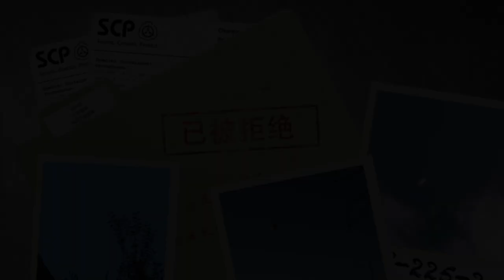SCP-225: Unstoppable and Immovable Objects